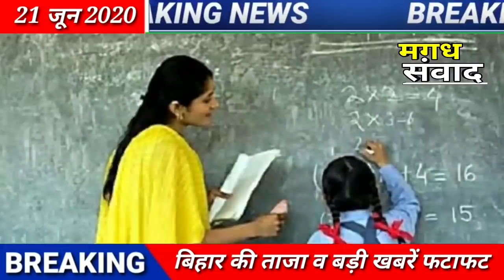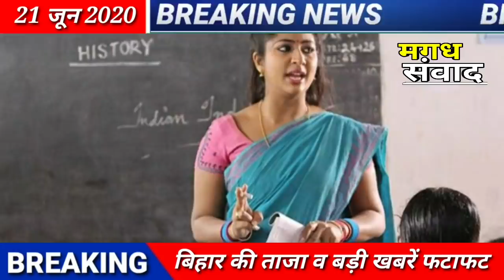Today Top Daily Bihar News 21 जून 2020 बिहार की बड़ खबरें फटाफट Niyojit Shikshak Latest news today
SBI bank
news rules